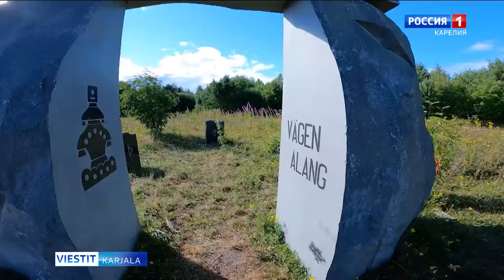Värtin-etnokeskuz ozutadihe Krasnojarskas